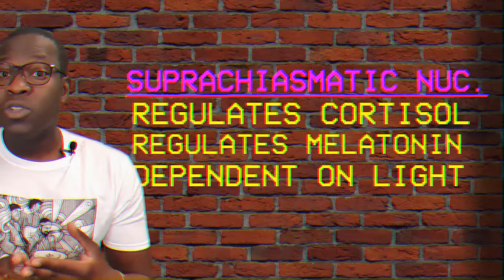Before you use cannabis for Sleep, watch this! | THCPATV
Before you use cannabis for Sleep, watch this! | THC Public Access TV

So many people are using marijuana for sleep. But the changes THC causes to your sleep aren't very well known. What are the effects? What do you need to know before using, and how does REM sleep play into it? Let's talk about cannabis and all the rest of it!